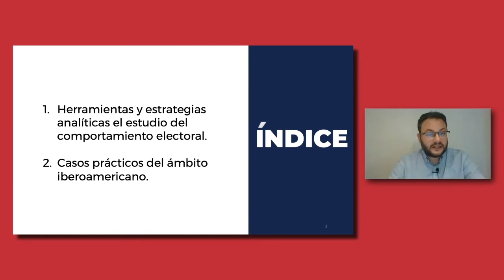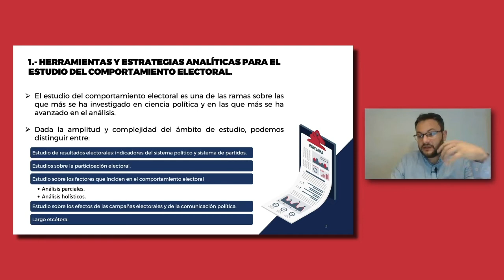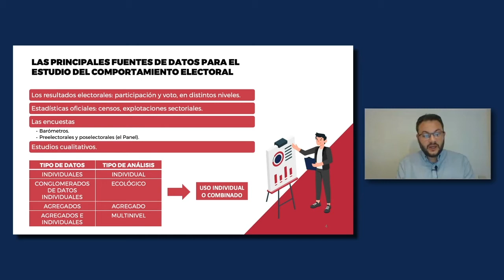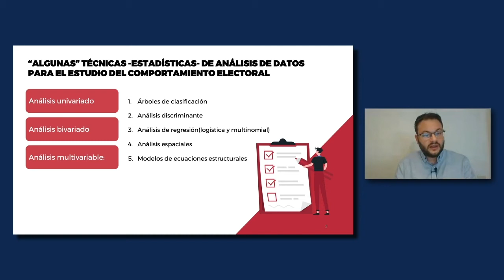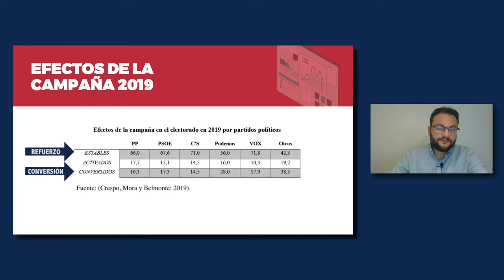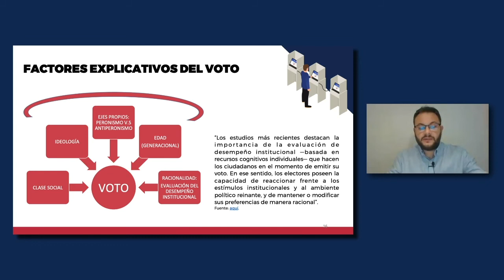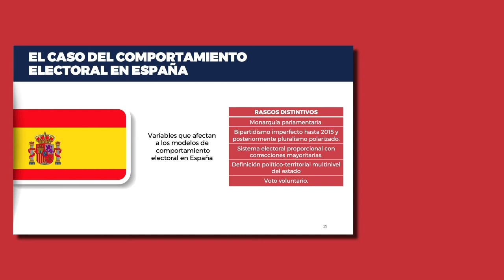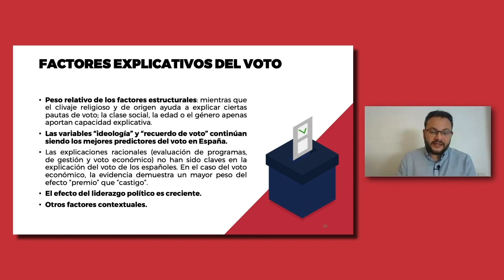Módulo 04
Diseño y Planificación de la Comunicación Política en las Campañas Electorales I: Investigación de escenarios y programación de campaña